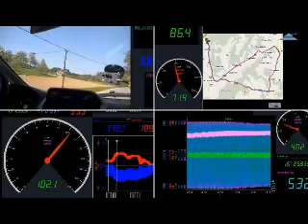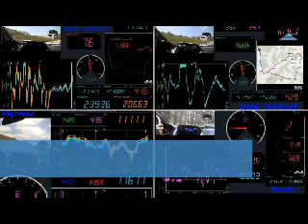Data Acquisition Solutions for Measurement and Analysis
DEWETRON offers a broad selection of test and measurement systems which fulfill specific applications within the world of testing cars, trucks, busses, and motorcycles and its components. Most of our customers have an assortment of DEWETRON systems, starting with some portable models for in vehicle use to stationary "all-on-one" systems on test benches. One of the best things about DEWETRON systems is that they are so flexible and scalable to any application, any day.